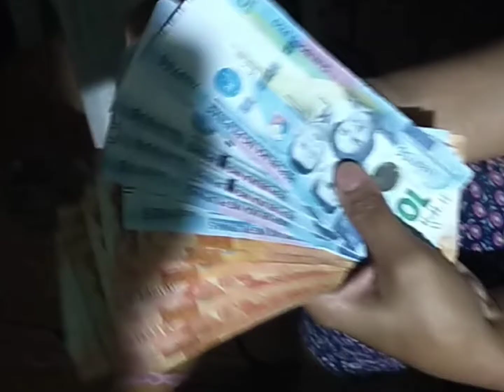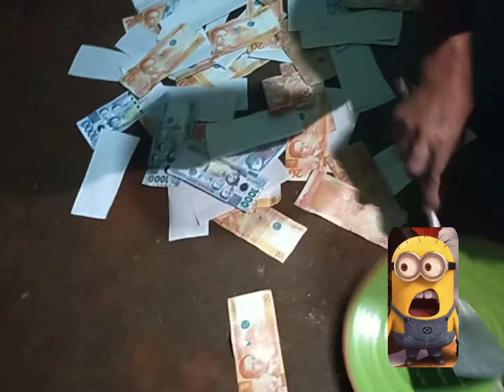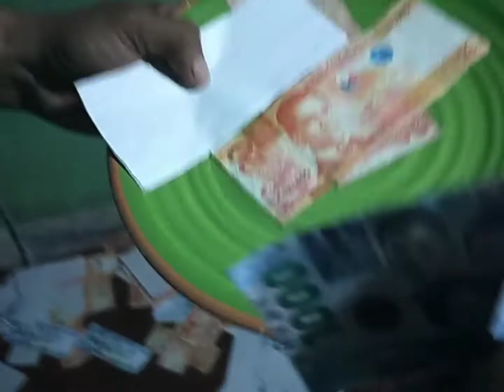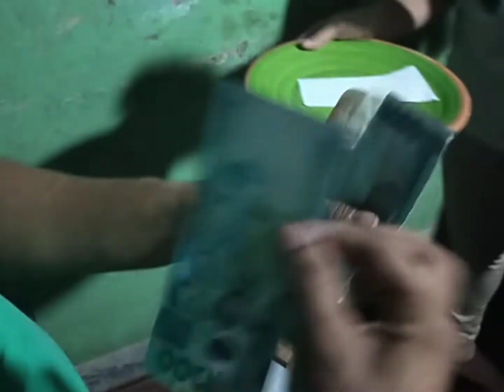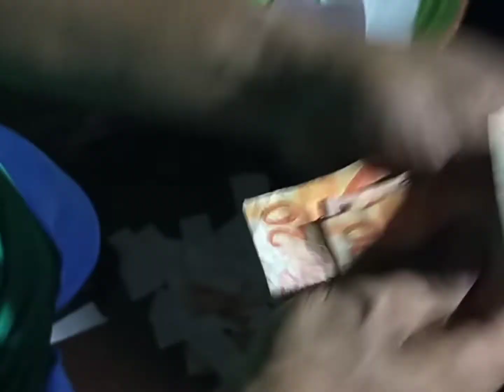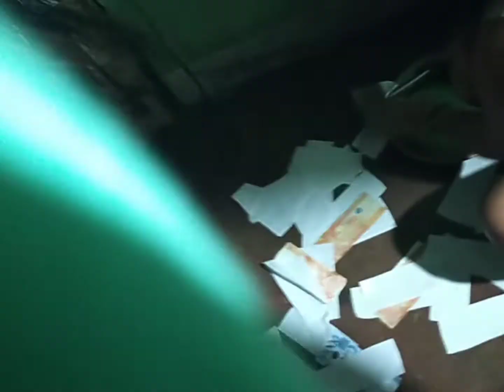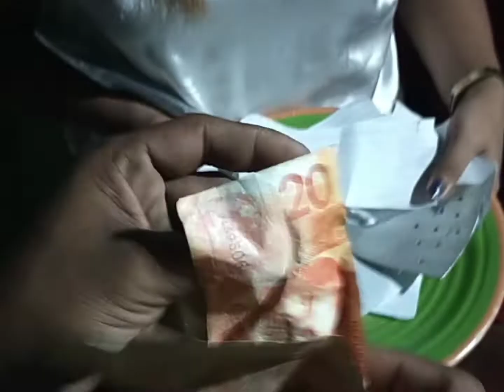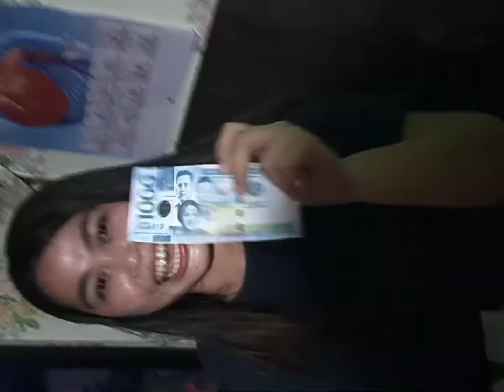Pera sandok challenge ni Annalie's Mix Vlog Tv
hi..hello this is annalie's mix vlog Tv please support my channel mga ka mix?and please  like share and subscribe and please dont for get to hit the bell icon para updated kayo sa aking mga new upload thank you and more power.🙏❤️❤️ if kung nagustuhan po ninyo guys please pa superthanks naman?this is my gcash acount.